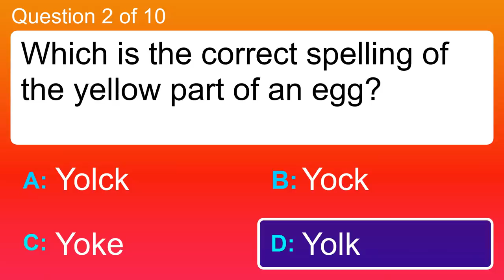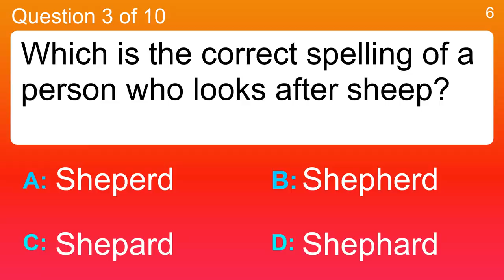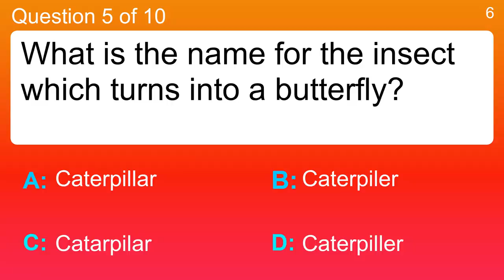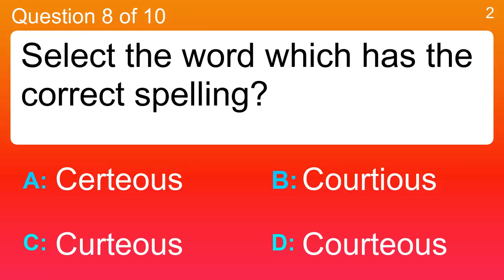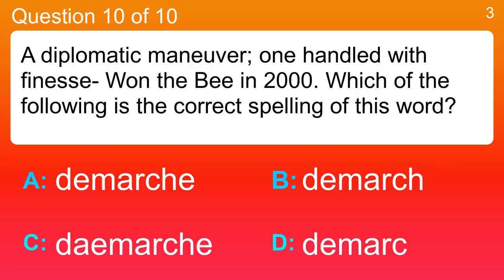Spelling Quiz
Question 1 : How do you spell the word meaning to be given something?
 Answer a: Receive
 Answer b: Recieve
 Answer c: Recive
 Answer d: Receve

Question 2 : Which is the correct spelling of the yellow part of an egg?
 Answer a: Yolk
 Answer b: Yoke
 Answer c: Yock
 Answer d: Yolck

Question 3 : Which is the correct spelling of a person who looks after sheep?
 Answer a: Shepherd
 Answer b: Shephard
 Answer c: Sheperd
 Answer d: Shepard

Question 4 : What word means using your muscles to keep fit?
 Answer a: Exercise
 Answer b: Excercise
 Answer c: Excersise
 Answer d: Excersize

Question 5 : What is the name for the insect which turns into a butterfly?
 Answer a: Caterpillar
 Answer b: Caterpiller
 Answer c: Catarpilar
 Answer d: Caterpiler

Question 6 : Which word means the same as lovely or attractive?
 Answer a: Georgeous
 Answer b: Georrgious
 Answer c: Gorgeous
 Answer d: Gorjuss

Question 7 : If you have a different opinion from a friend, what might you have?
 Answer a: Argument
 Answer b: Arguement
 Answer c: Arggument
 Answer d: Arguementt

Question 8 : Select the word which has the correct spelling?
 Answer a: Certeous
 Answer b: Courteous
 Answer c: Courtious
 Answer d: Curteous

Question 9 : Mark the correctly spelled word
 Answer a: basicly
 Answer b: interrupt
 Answer c: Neandertal
 Answer d: posession

Question 10 : A diplomatic maneuver; one handled with finesse- Won the Bee in 2000. Which of the following is the correct spelling of this word?
 Answer a: daemarche
 Answer b: demarche
 Answer c: demarch
 Answer d: demarc